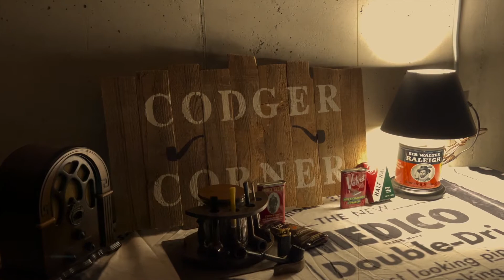Codger Corner Returns